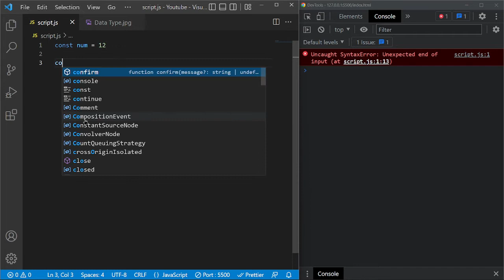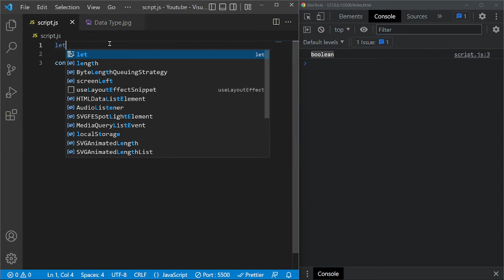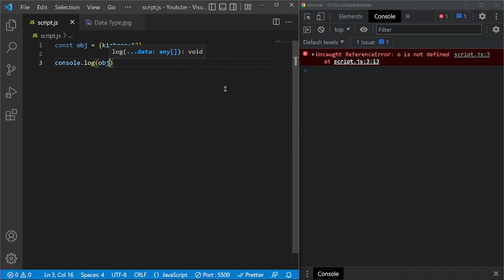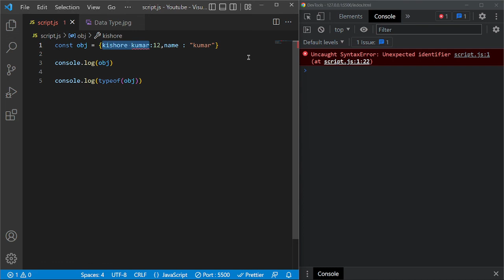#07 JavaScript Data Types | JavaScript Course in Tamil (தமிழில்) | M R Kishore Kumar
JavaScript variables can hold different data types: numbers, strings, objects, and more.

The Concept of Data Types :
    - In programming, data types are an important concept.
    - To be able to operate on variables, it is important to know something about the type.